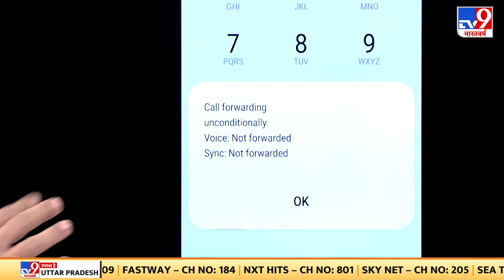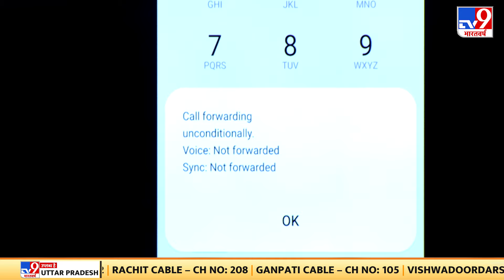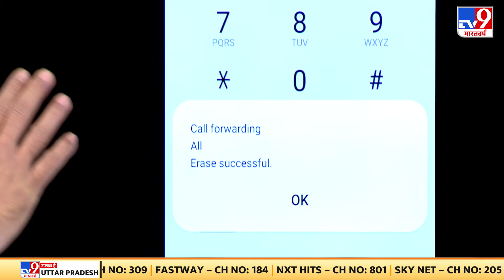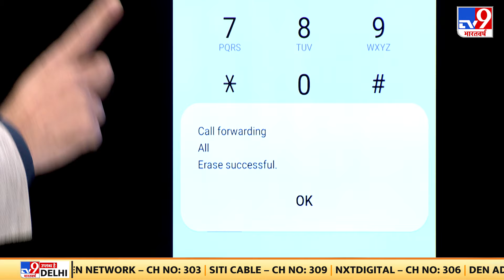Phone Hacking Alert: आपके Mobile Phone पर अजनबी का कब्ज़ा ?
सूचना के प्रचार-प्रसार के आरोप लगाए जा रहे हैं और कई लोग कनफ्यूज़न में हैं.. कि आखिर सच क्या है ?  ये ख़बर फोन हैंकिंग वाली उस न्यूज़ से जुड़ी है जो हमने आपको शनिवार को सत्ता में दिखाई थी.। सरकार की एक चेतावनी की ख़बर दिखाते हुए हमने आपको दो नंबर बताए थे..और कहा था कि इन नंबर्स के आप किस तरह ये चेक कर सकते हैं कि कहीं आपके मोबाइल के साथ किसी तरह की छेड़छाड़ तो नहीं की गई है..कहीं आपके मोबाइल पर कोई अनचाहा कब्ज़ा तो नही